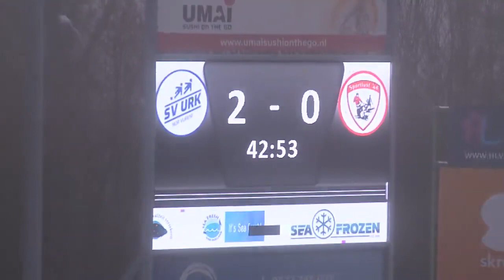(2023-01-21) Urk-Sportlust'46 3-0 (2-) (Volledige wedstrijd)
Verslag van de kompetitiewedstrijd in de Derde Divisie tussen Urk en Sportlust'46, gespeeld op zaterdag 21 januari 2023. Uitslag 3-0.

Beelden: Akpha Producties